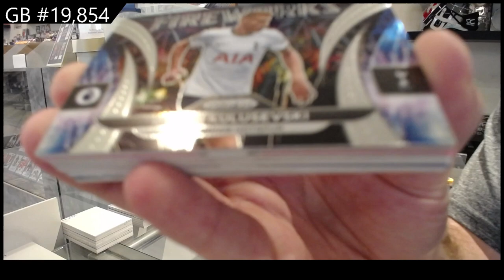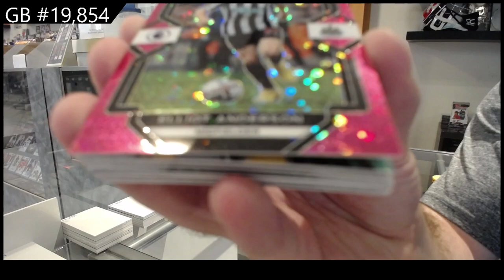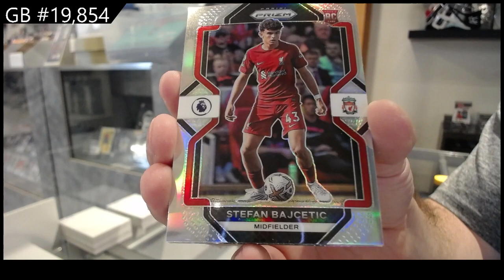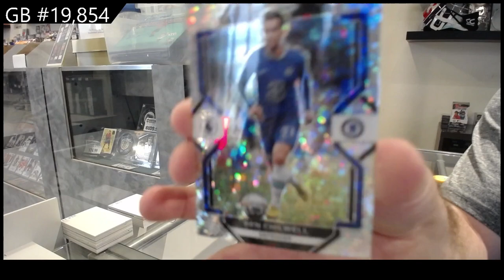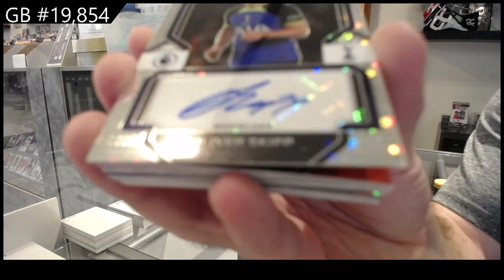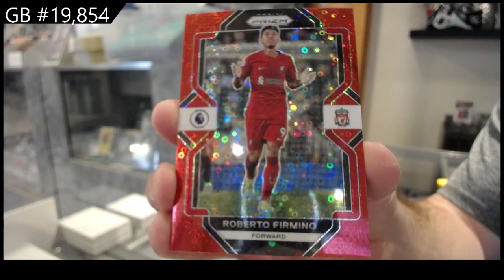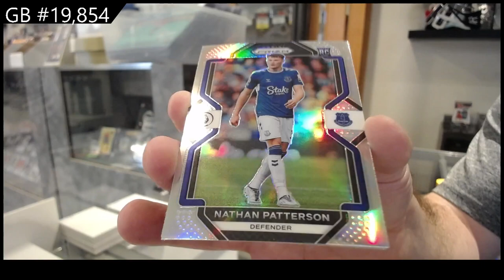2023 Panini Prizm EPL Breakaway Soccer Box Break - C&C GB #19,854